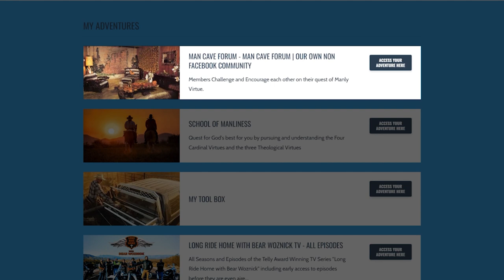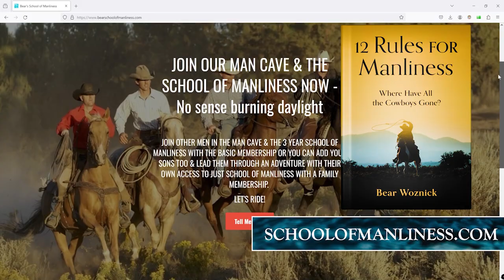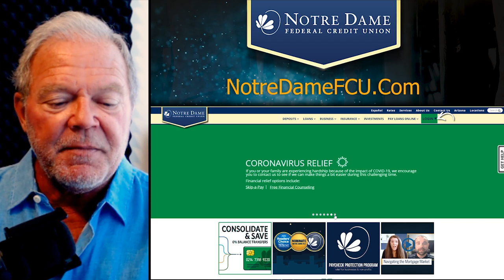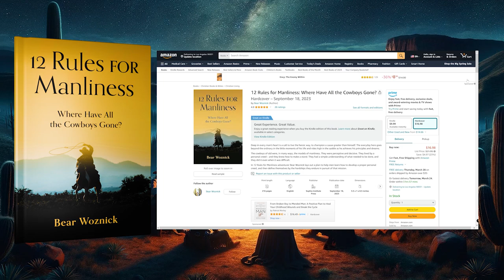BWA646 Man Caves | Pat King | Spirit of Adventure Ministries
Radio host Pat King joins the show to discuss his journey back to the faith and the importance of men acting on the call of the Holy Spirit.

Episode highlights:
1. Confession heals three parts
2. Failing to act
3. Church is not for our entertainment